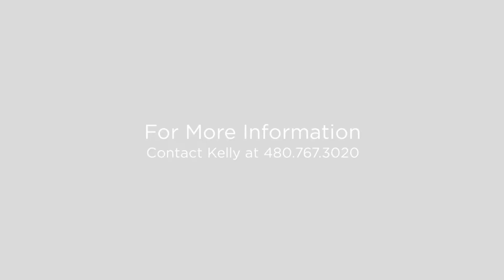7232 W Via Del Sol Dr Glendale, Arizona 85310 (Branded)